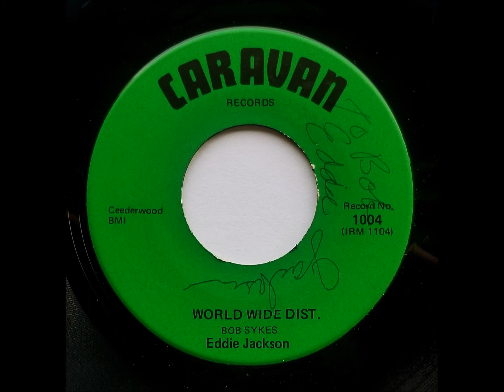Eddie Jackson - World Wide Dist (Country)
Taken from the Caravan 45 release.